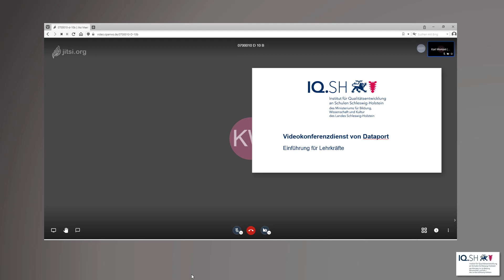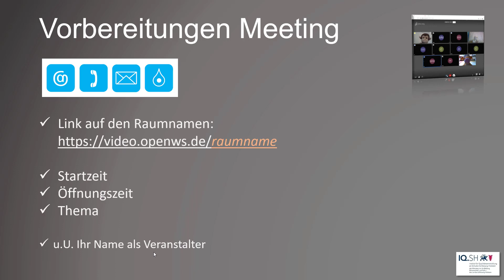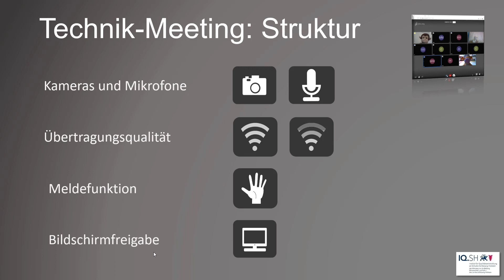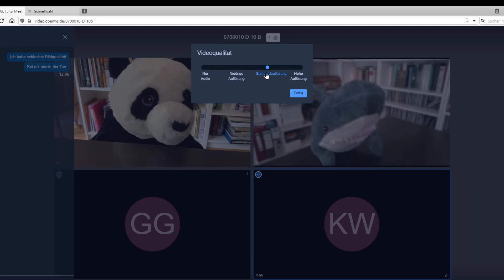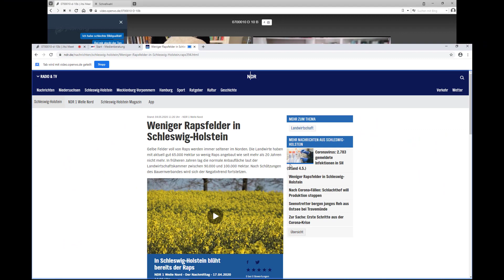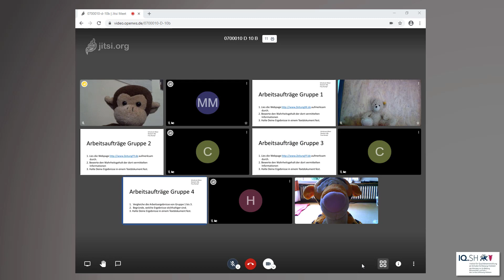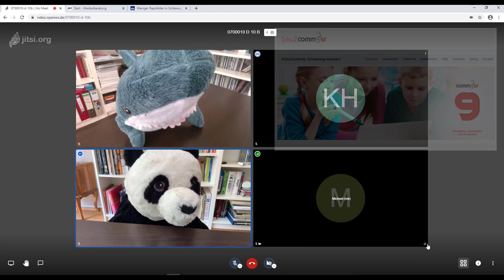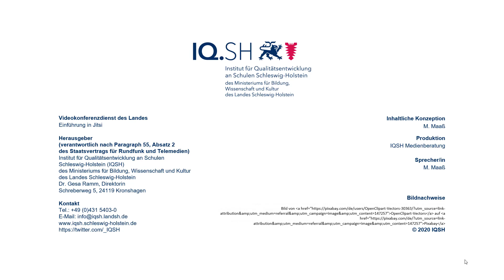Videokonferenzdienst von Dataport - Ablauf eines Meetings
In diesem Video zeigen wir, wie ein Meeting beispielhaft ablaufen könnte und gehen dabei auch auf die Bedienung des Videokonferenzdienstes ein.